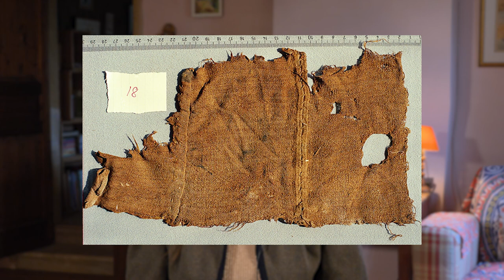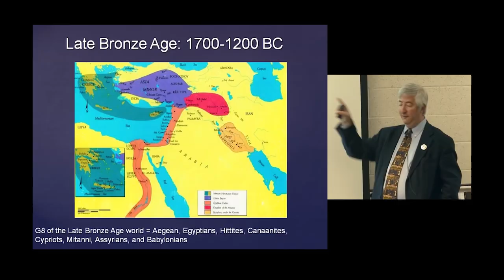Quand l'Ancien Monde s'est effondré : Les Peuples de la Mer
Que s'est-il passé en 1177 av. J.-C. ? Comment expliquer l'effondrement des brillantes civilisations de Méditerranée en l'espace de quelques décennies ? Qui sont les Peuples de la Mer dont les destructions marquent la fin de l'âge du Bronze ?

Merci à Lucas Pacotte pour l'écriture et la documentation, à Lilian Beuzelin pour le graphisme de la chaîne et sa promotion.